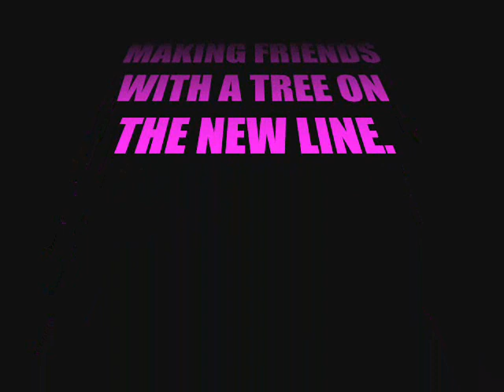WINTER MTB SESSION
WINTER MTB SESH TO END 2008